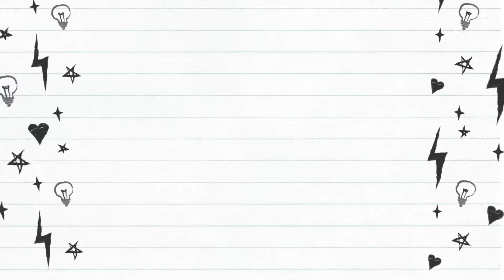Domestic Violence Course EP5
VISION INTERNATIONAL UNIVERSITY

VIU BRINGS THEOLOGICAL EDUCATION TO LEADERS OF PENTECOSTAL-CHARISMATIC CHURCHES AROUND THE GLOBE

Vision International University offers degree programs for students seeking academic advancement and preparation for professional service in Christian Ministry. The University was founded as a sister institution of Vision International College Australia in 1990. With administrative headquarters in Ramona, CA, the University specifically offers flexible and affordable distance/online education in a variety of delivery methods.